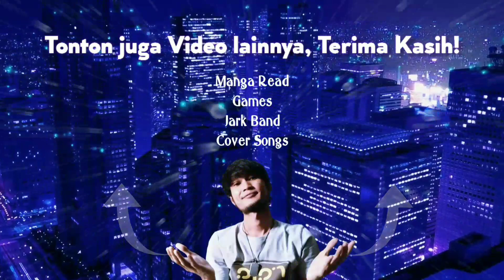ONE PIECE | CHAPTER 47 & 48 | Manga Read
One Piece
Chapter 47 & 48
Volume 6
Baratie Arc - East Blue Saga

00:00 Opening
00:25 Chapter 47 : Laksamana Armada Bajak Laut Don Krieg
01:46 Chapter 48 : Tinggalkan Jalur Pelayaran Itu

Genre : Action, Adventure, Comedy, Fantasy, Shounen, Super Power
Type : Manga
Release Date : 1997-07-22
Author : Eiichiro Oda (Story & Art)
Serialization : Shounen Jump (Weekly)
Sinopsis : One Piece diciptakan oleh Eiichiro Oda. Komiknya dimulai pada 1997 di Shonen Jump terbitan Shueisha dan hingga kini masih terus berlanjut. One piece itu sendiri bercerita tentang seorang Monkey D. Luffy, alias Luffy, seorang bajak laut yang berobsesi untuk menemukan One Piece, salah satu harta karun paling berharga yang ada di Dunianya Luffy waktu itu. Setelah Luffy kecil diselamatkan oleh seorang bajak laut bernama Sanks, Luffy tak sengaja memakan Buah Iblis Gomu-gomu No Mi yang dikiranya makanan penutup, Luffy akhirnya bertekat untuk menjadi ‘The Real’ Bajak Laut dengan cara berpetualang ke seluruh penjuru dunia dan menemukan One Piece.

Arigato~

•My Channel on Youtube : Vyan Novyan

NOVYAN DHARMAPUTRA.